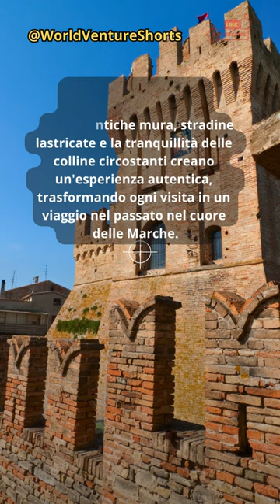Offagna, borgo marchigiano ricco di fascino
Esplorate la suggestiva atmosfera di un borgo marchigiano ricco di fascino. Antiche mura, stradine lastricate e la tranquillità delle colline circostanti creano un'esperienza autentica, trasformando ogni visita in un viaggio nel passato nel cuore delle Marche.